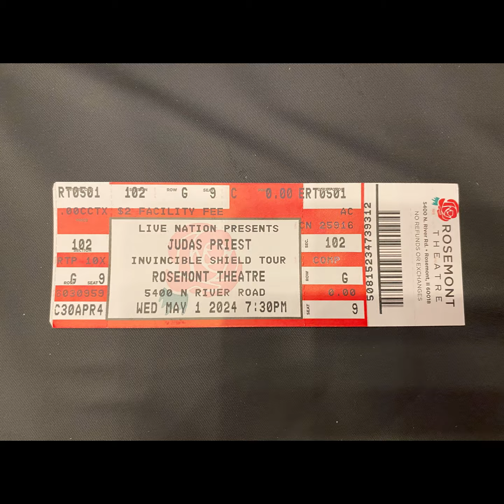JUDAS PRIEST - Chicago - May 1, 2024 - Rosemont Theatre